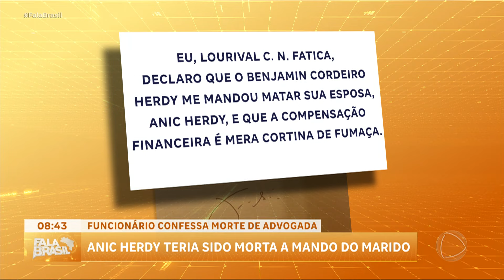Anic Herdy, advogada desaparecida no RJ, teria sido morta a mando do marido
A advogada Anic Herdy, de 55 anos, que está desaparecida desde fevereiro no Rio de Janeiro, teria sido morta a mando do marido. Anic é casada com o empresário Benjamin Herdy, de 78 anos. Na época do desaparecimento dela, ele teria pagado um resgate de R$ 4,6 milhões. O principal suspeito de matá-la é um funcionário da família, Lourival Correa Netto Fatiga. Ele confessou o crime e disse que matou a advogada a mando do marido dela. Ainda segundo a defesa, ele deve indicar o paradeiro do corpo da vítima nas próximas horas.